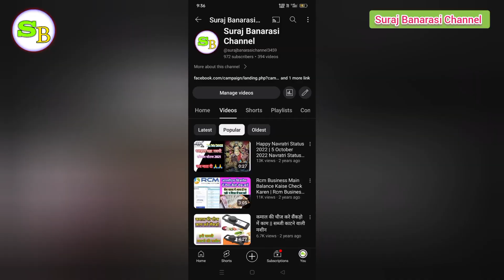varanasi station // varanasi railway station cantt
welcome to Suraj Banarasi Channel

Train Adventure
Indian Railways